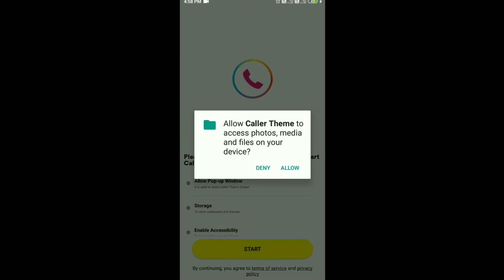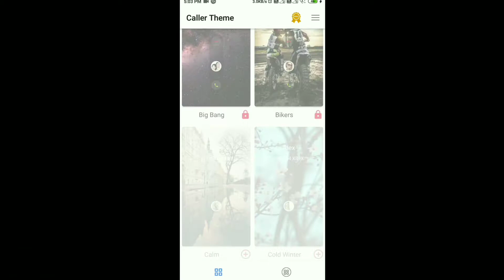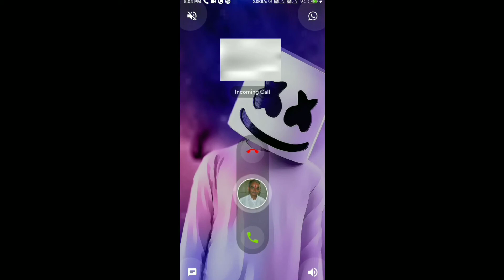Change caller screen any smartphone | how to change call icon in marathi | Change ur calling screen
Mitrano aajchya ya video madhe mi tumhala khup intersting trick baddhal sangitle ahe jyamadhe tumhi je daily call interface baghun bor jale asal tr ha video purn end paryant nkki bagha mi tumhala tumcha call interface kasa change karu shakta te ya video madhe sangitle ahe..I hope ki tumhala video nakki avdel dhanywad...  ° ॖ °

1.   Change caller screen any smartphone
2.   Change your calling screen style
3.   How to change call icon in marathi
4.   How to change incoming call screen
5.   Incoming calls lock app
6.   Incoming calls lock
7.   Incoming calls no blur kaise kare
8.   Incoming calls screen not showing
9.   Incoming call screen change android
10. Incoming calls screen style
11. Incoming calls screen change
12. How to change incoming call screen
13. How to change incoming call screen on android

Thanks ji take care... • ॖ •